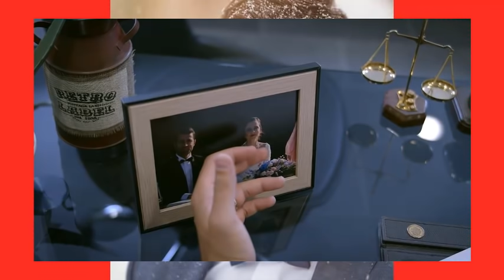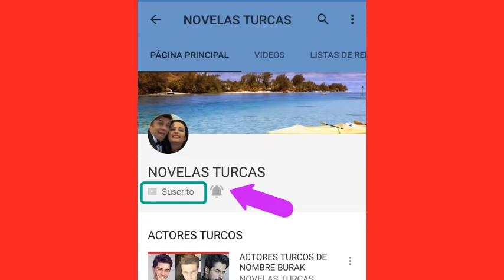MERYEM SE DESPIDE DE OMER, ESTA DECIDIDA A IRSE!! - CAP 179 TEMP .1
MERYEM LE HACE CASO A ULVIYE!!
ELLA LE COMUNICA A LEVENT QUE SE IRA A ITALIA LO MAS RAPIDO POSIBLE!!!
OMER LE DICE A MERYEM QUE NO SE PREOCUPE POR EL, Y QUE ESPERA QUE SEA FELIZ DONDE SEA QUE VAYA!!!